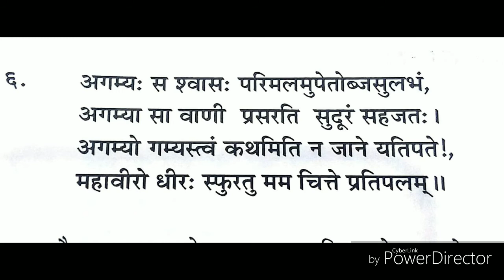mahaveer asktakam slok 6. pronunciation and meaning